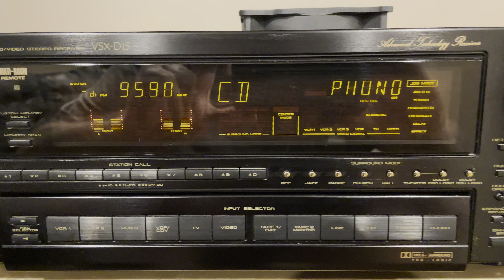Pioneer VSX-D1S Demo, 1991, 130WPC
Pioneer VSX-D1S.  130WPC, 1991.  Picked this up on eBay about two months ago very cheap, and I took a gamble on it because the seller said it didn’t work.  Needed to replace the surround output transitors which cost about $15, and then replaced two larger capacitors which were bulging.  The remote and original instruction manual were included and the unit had never been opened up￼.

￼￼￼￼￼The receiver works fine after repairs and is very clean inside and out, however the VFD shows signs of high hour usage or continuous power on as some of the segments are dim.￼

Regardless, it is one hell of a powerful receiver.  Has elements of the VSX – 9900S and other similar models from the same year.  I’ve been using it for the last four hours and it runs really well.￼

￼Very￼￼￼ highly sought and respected unit, probably because of all the inputs, display, and the drop-down front panel￼.